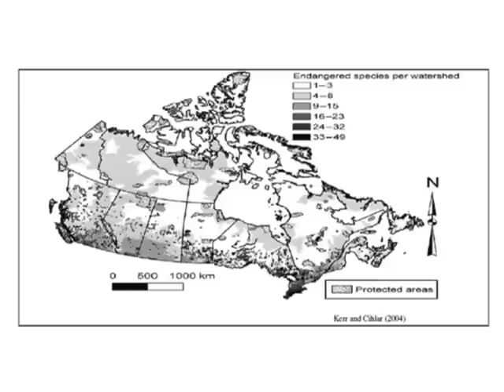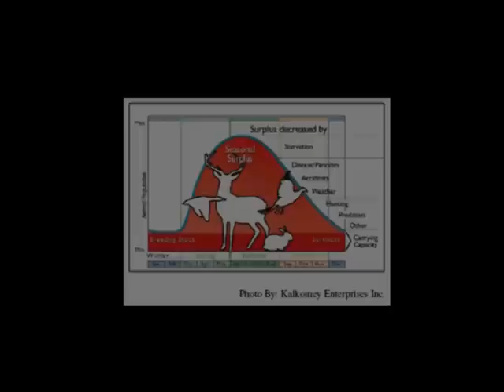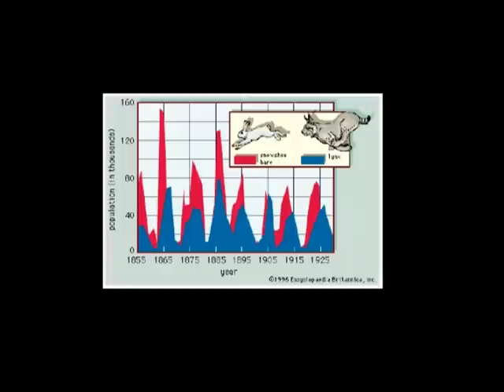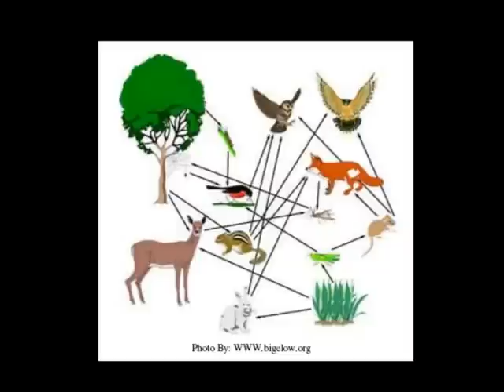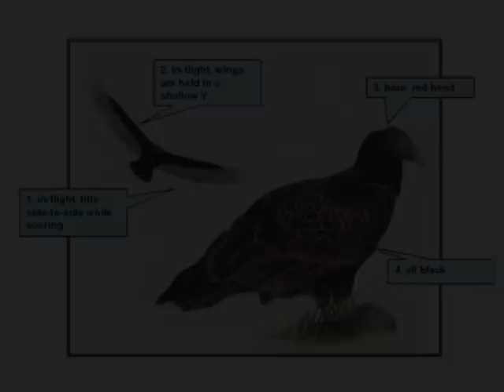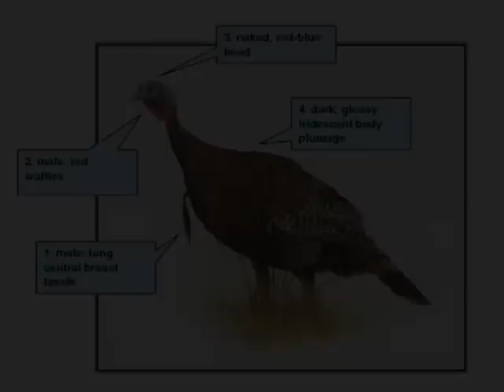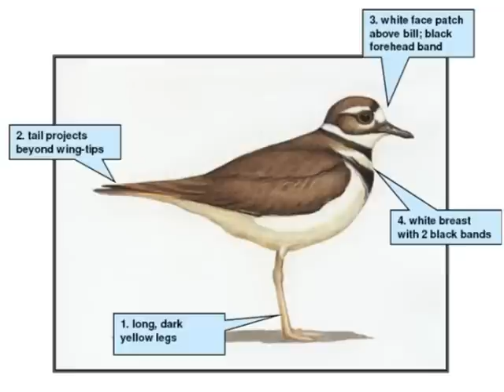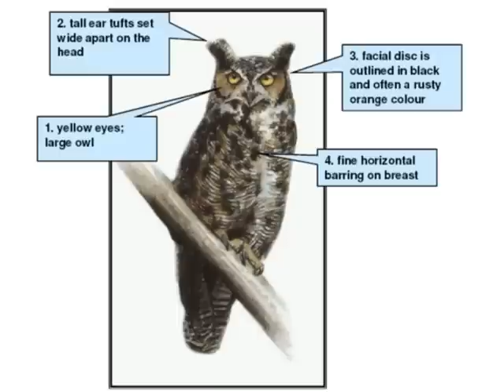Ontario Envirothon Training Series - WIldlife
Ontario Envirothon training video going through the Wildlife module. The Ontario Forestry Association would like to thank to Sir Sanford Fleming for the great resource.